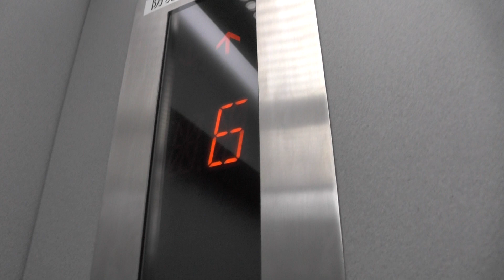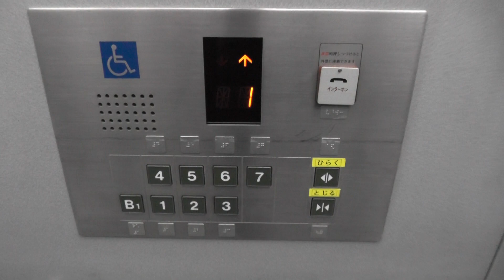【解体のため現存せず】池袋保健所のエレベーター（移転前）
メーカーは三精テクノロジーズ（三精輸送機）製です。
初めてみるモデルです。1998年11月設置とのことです。

池袋保健所は2019年10月に移転し、アニメイト池袋本店新館に建て替えるため、貴重なエレベーターでしたが残念ながら解体されてしまいました。